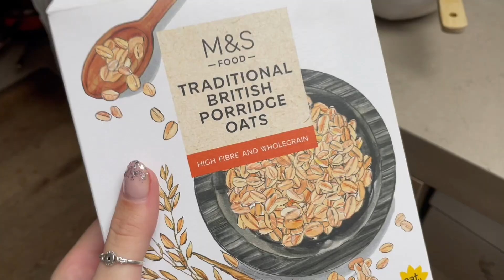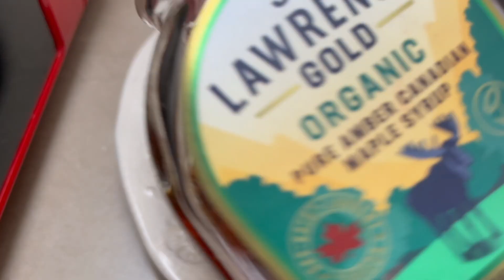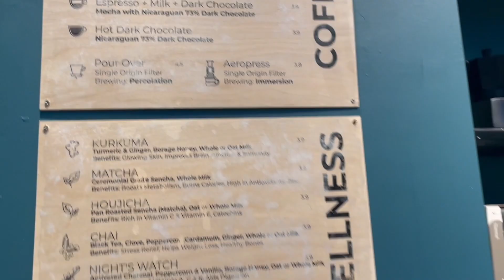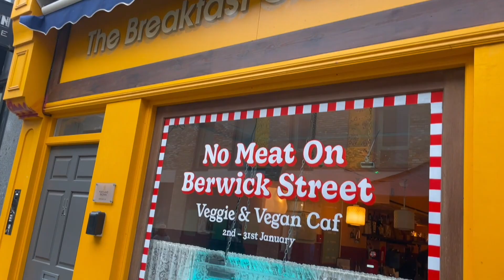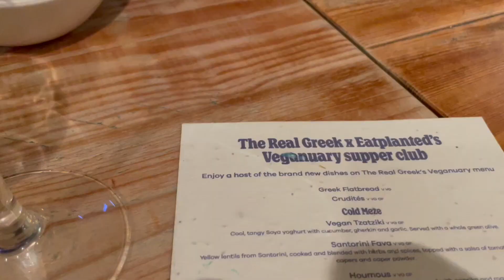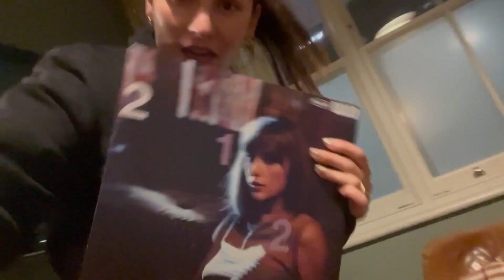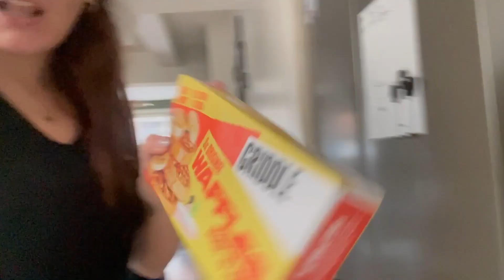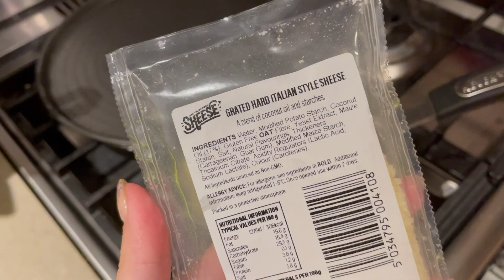what i eat in a week (veganuary edition!!)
happy new year darlings!! let’s start with a brand new ‘what i eat in a week as a vegan’ with a special veganuary edition!

sadly i start of the week feeling a bit unwell but watch me come back to health as the week goes on! we have some fun PR meals, some awful PR meals and a few easy home cooked meals. a bit of a rant about veganuary. would love to hear your thoughts on this too!

hope everyones enjoying the new year! do let me know if you’re doing veganuary and what i can do to help! xx

contents:
0:00 monday
3:13 tuesday
6:48 wednesday
9:53 thursday
15:43 friday